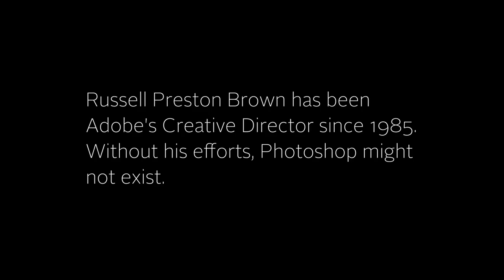FG CLIPS Leica show FIX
HG CONTEMPORARY PRESENTS:

A MONUMENTAL PHOTO EXHIBIT SHOWCASING THOSE WHO ALTERED THE COURSE OF HUMANITY’S EVOLUTION FOREVER

Opening Reception: March 8th 2018 Hours: 6-9:00 p.m.

HG Contemporary

Notable influencers featured in Fearless Genius include: Bill Gates, Steve Jobs, David Hockey, Bill Clinton, John Sculley, Ross Perot, Susan Kare, Russel Brown, Bill Joy

Chelsea, NYC – HG Contemporary presents: Fearless Genius, a monumental photo exhibit showcasing a pivotal time in American & technological history. With exclusive access to Steve Jobs, during a time described as the ‘golden era’ of Silicon Valley, Doug’s collection of masterfully crafted images documented a niche of American entrepreneurs who were on a mission to change the world. From the creators of the smartphone to the visionaries behind making the internet accessible to everyone, this era altered the course of humanity’s evolution.

Doug’s anthropological study fostered a profound understanding into the daunting, magical, and excessive human beings who were critical in altering our perceptions of reality through the development of their tech dreams. Doug’s eye highlights the fortitude of what is achievable when a group of individuals share a collective mission. The result is an unforgettable exhibition of photos that will be studied by generations to follow.

About Doug Menuez

Doug Menuez is a craftsman of human observance. His photographs evoke a wide spectrum of emotions with more than 30 years of creating art through his documentation of cultures worldwide.

Doug’s commissions range from Hollywood faces such as Charlize Theron and Robert Redford to Mother Teresa and Presidents Clinton and Bush Sr. Mr. Menuez’s work has been praised by industry and peers alike with honorable mentions and awards via The Cannes Festival, The Epson Creativity Award and the international photography awards. His commercial clients include Apple, IBM, Goldman Sachs, Chevron, Emirates Airlines & Forbes…

About Fearless Genius: The Exhibition

The exhibition of Fearless Genius opened in Moscow at the Photobiennale in March 2012 and has been continuously traveling worldwide with exhibits in China, Spain, France, the UK, and most recently at the Computer History Museum in Silicon Valley, which set a record for attendance.

About HG Contemporary

Hoerle-Guggenheim Contemporary is a breakthrough gallery founded by Philippe Hoerle-Guggenheim in 2014. The gallery has built a reputation for unearthing distinct artists and producing shows that embrace groundbreaking aesthetics and concepts. HG Contemporary has produced exhibitions featuring: RETNA, Tim Bengel, Stuart McAlpine Miller, Jason Dussault, Massimo Agostinelli, Olga Tobreluts among many others.